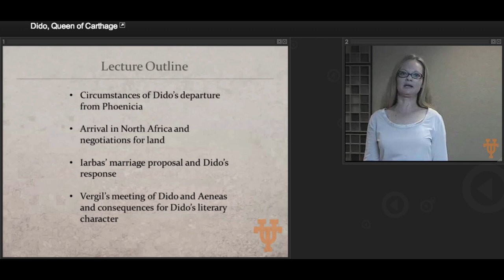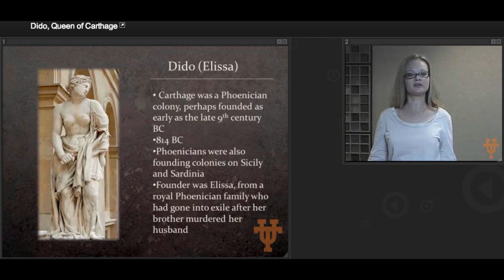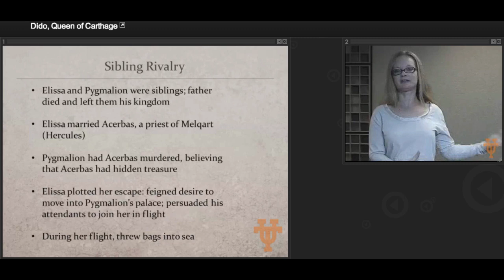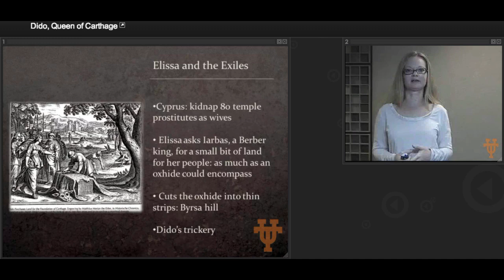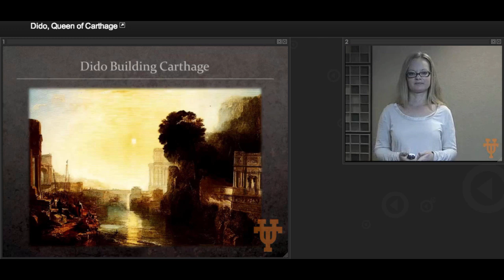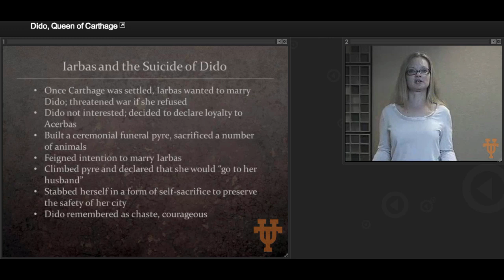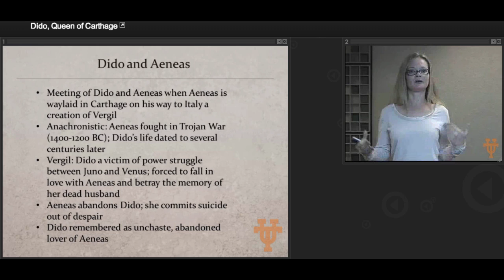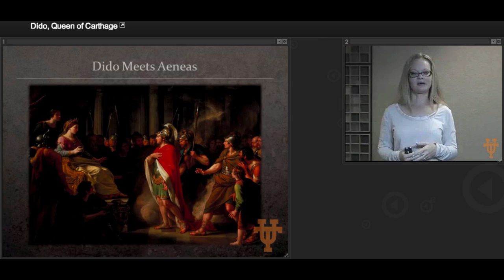Dido: Queen of Carthage